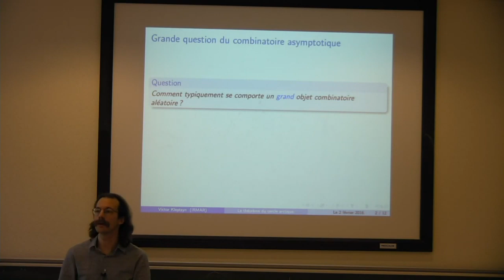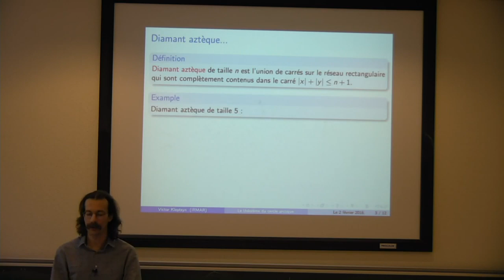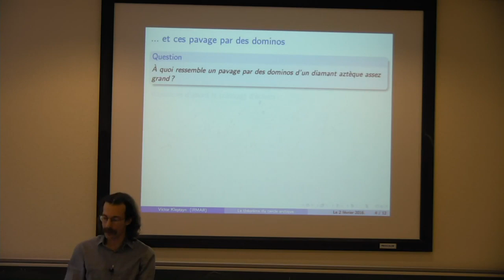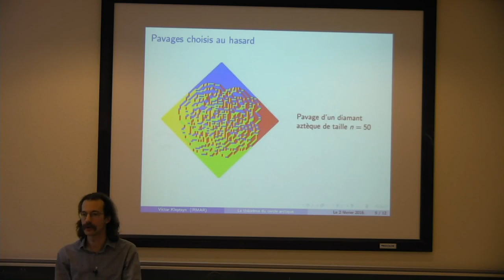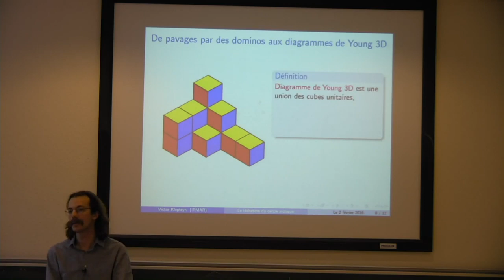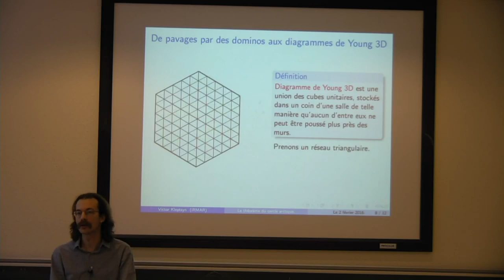Victor Kleptsyn - Le théorème du cercle arctique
Comment se comporte un « grand » objet combinatoire ? Souvent, même si on choisi un objet au hasard, il y a des conclusion déterministes sur son comportement. L'un des exemples d'un tel comportement est le fameux théorème de cercle arctique, démontré par Jockusch, Propp et Shor, qui parle de pavage par dominos d'un grand diamant aztèque.